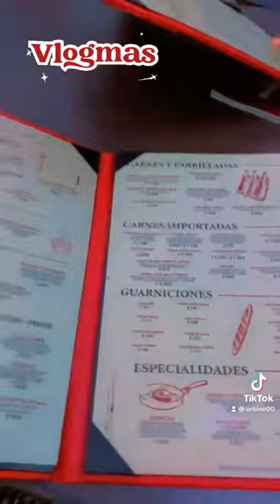Vinn gade koman christmas lan ye pou mwen ak famille lan vinn enjoy , like epi commenter